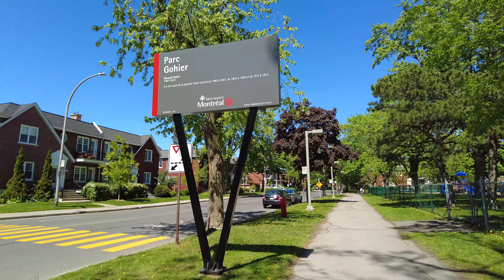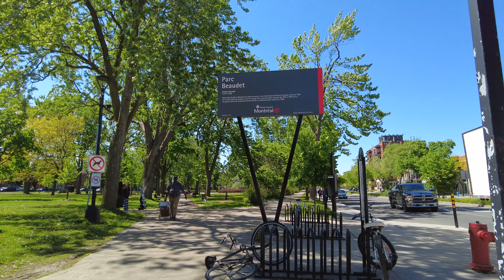Sunny Day Walk in Montreal: Saint-Laurent Neighborhood [4K]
In this video, I will walk in Saint-Laurent Borough in Montreal, Quebec, Canada. I filmed this video on May 22, 2023 with DJI Pocket 2.

Dans cette vidéo, je vais marcher dans l'arrondissement Saint-Laurent à Montréal, Québec, Canada. J'ai filmé cette vidéo le 22 mai 2023 avec DJI Pocket 2.

00:00 Gohier Park
01:00 de l'Église Street
12:00 Sainte-Croix Avenue
14:25 Gegep Saint-Laurent
18:20 Du Collège Street
22:55 Beaudet Park
25:30 Décarie Boulevard
34:25 Gohier Street
35:50 Decelles Street
39:15 Buchanan Street